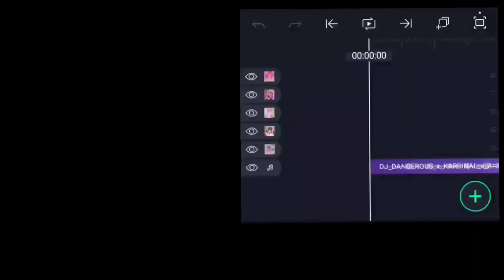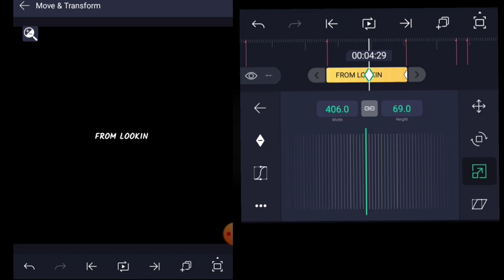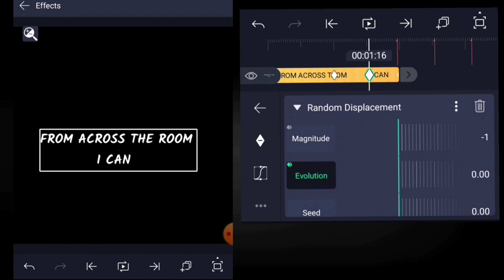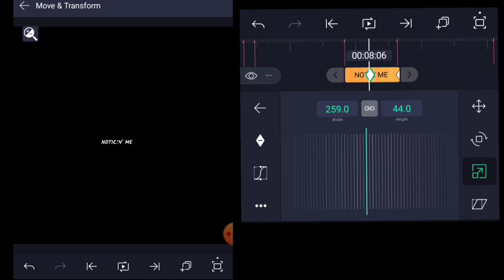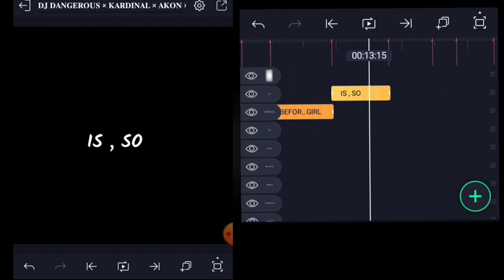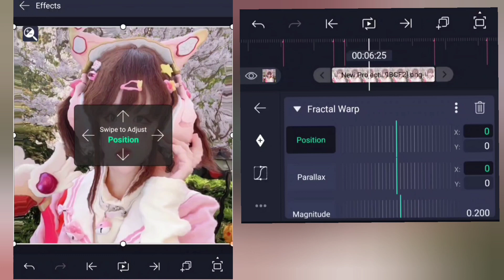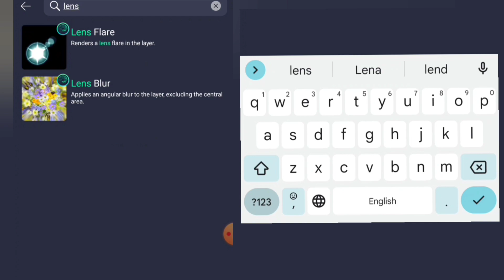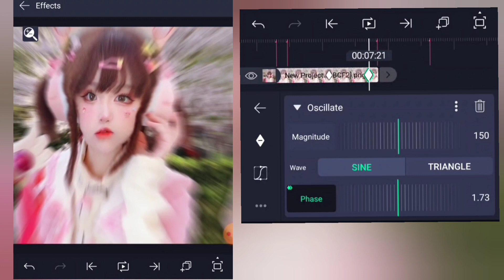Dj dangerous x kardinal x Akon Remix - Alightmotion XML & presets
XML file
Link ⬇️

IMPORTANT NOTICE *** All these used things are copyrighted . I will send remove it from my channel. Thank you

''''''''''please don't send me strike

thank